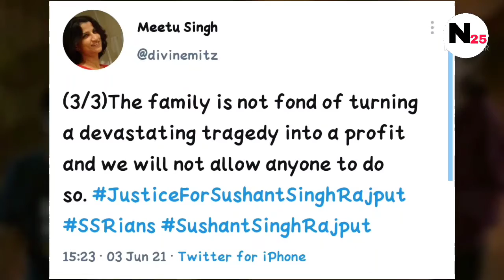Sushant Singh Rajput| Meetu singh Rajput| Warning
In the latest development, sources have informed that
late Sushant Singh Rajput's ex-flatmate Siddarth Pithani
has made multiple new revelations to the NCB in the drugs
probe related to the death of the actor, sources informed on
Thursday. Siddarth Pithani, who was arrested last week in
Hyderabad by the NCB, has reportedly revealed the names
of those who were close to Sushant Singh Rajput and those
who can be summoned for questioning.

As per sources, Siddarth Pithani has brought up the name
of Samuel Miranda, Sushant Singh Rajput's former house
manager, who was also summoned by various agencies
probing the actor s death last year. Further, sources
informed that more persons were to be summoned by
the NCB in the coming days. Meanwhile, the NCB also
questioned Sushant Singh Rajput s bodyguard for the second
consecutive day on Thursday.
Earlier last week, NCB had summoned Sushant Singh
Rajput s former aides Keshav & Neeraj and had questioned
them for two consecutive days. The agency had even
taken Keshav to an undisclosed location as a part of their
investigation but later on clarified that the duo werent under arrest yet.